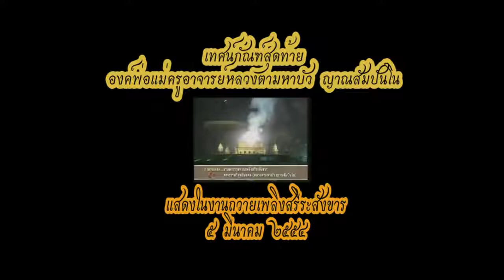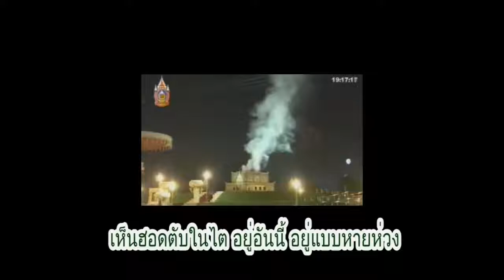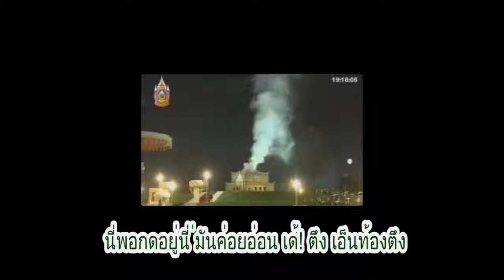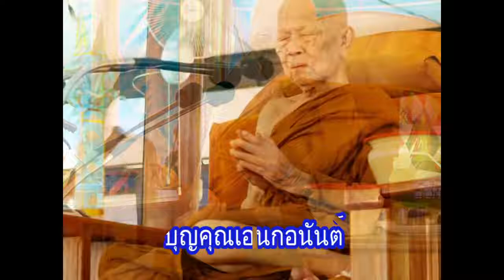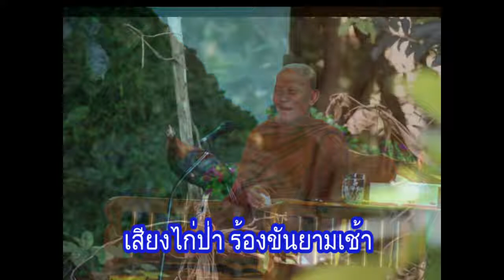เพลง สำนึกคุณหลวงตา พระมหาธีรนาถ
ประพันธ์โดย: ธ.ภูผาสูง
ขับร้องโดย: แสงสุรีย์ รุ่งโรจน์